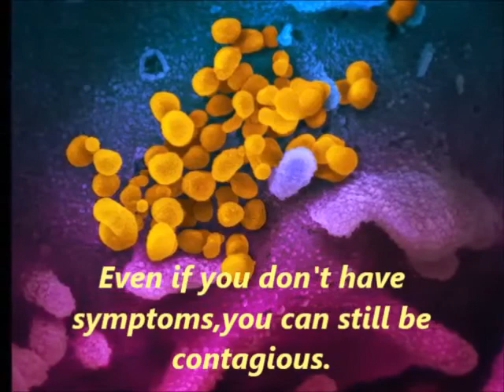covid-19 is real